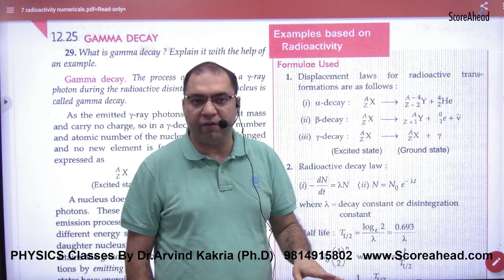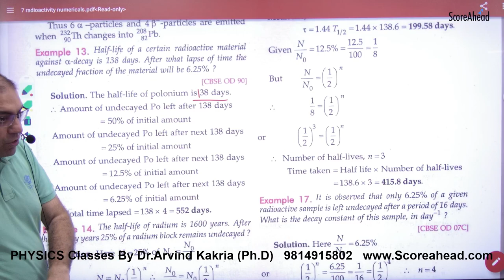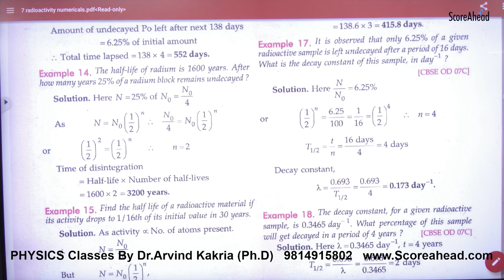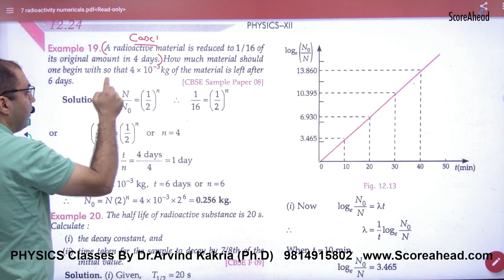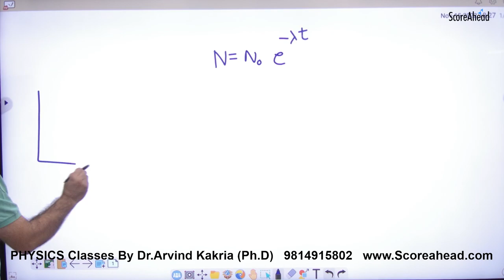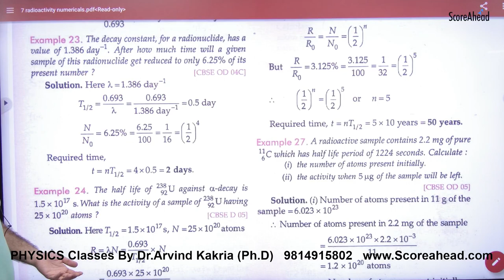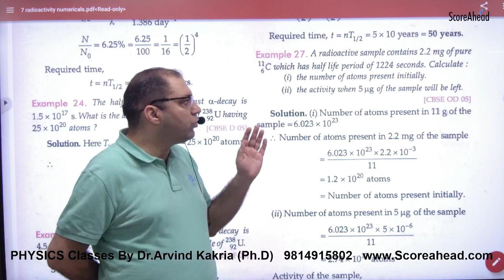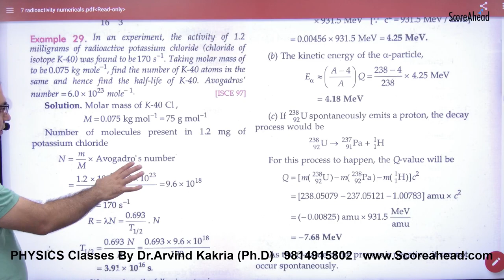438 Radioactivity Numercials